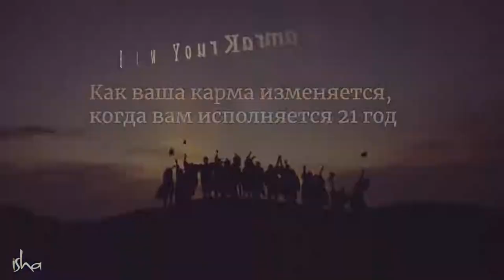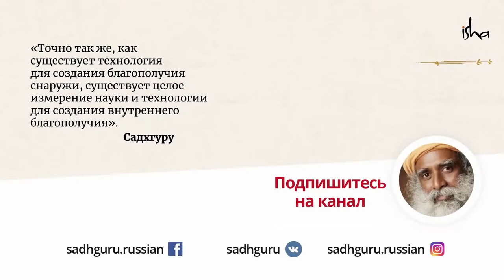КАРМА или ГЕНЫ ?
Что влияет на нас сильней — генетическая память или карма? И как наша карма изменяется, когда нам исполняется 21 год? Садхгуру говорит о 4-ёх типах кармы и как использовать их наилучшим образом.

Садхгурукарма, геныСадхгуру, Карма